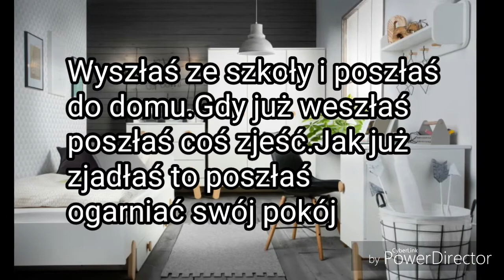Bts #1//Imagines Pomoc z J-Hopem dla Rapa Monstera//